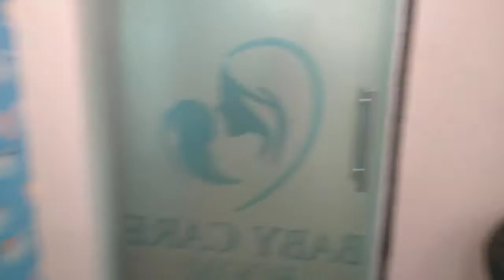Goa Airport (Dabolim Airport) | Goan | Baby care room in Goa Airport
All about Goa

made by Nousheen Naaz Kunji